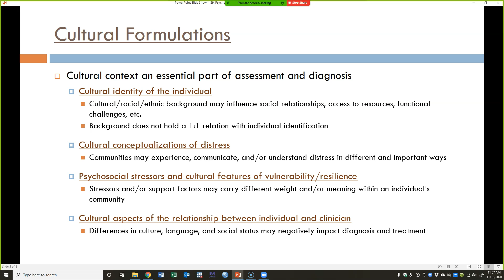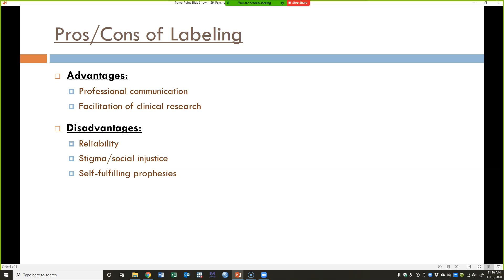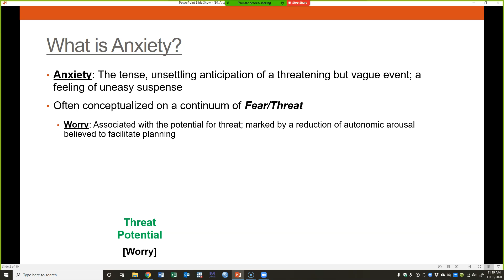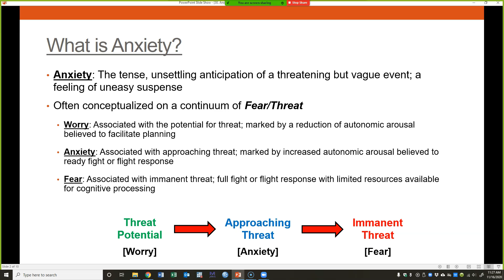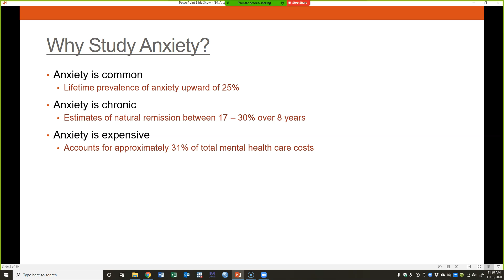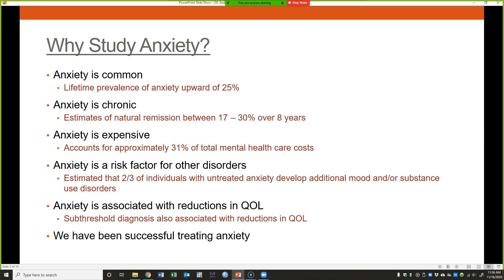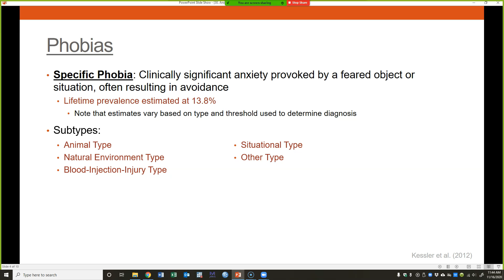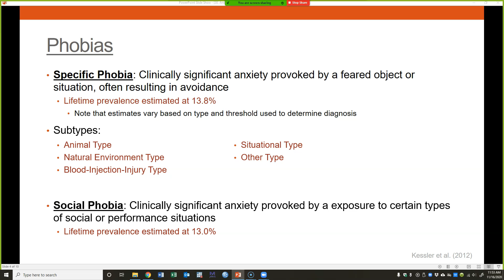PSYC 1000_Anxiety Disorders (11.16.2020)